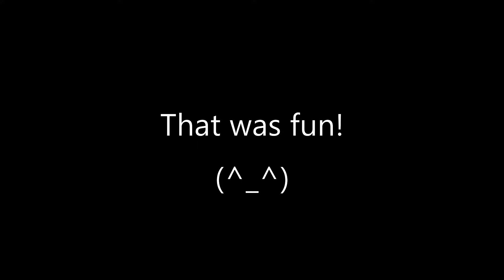Funny Things！Sundrop & Moondrop（FNAF）Face Changer Paper Plate Craft DIY Ideas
Today's video is 「Funny Things！Sundrop & Moondrop（Five Nights at Freddy's: Security Breach）Face Changer Paper Plate Craft DIY Ideas with How to draw Sundrop & Moondrop step by step.」